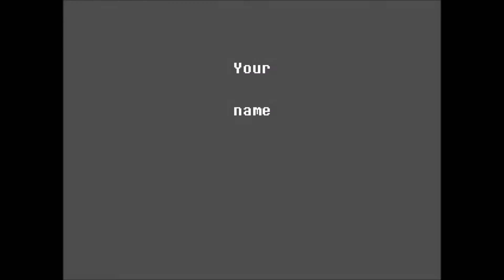Deltarune-Part 1- (Pasifist route)